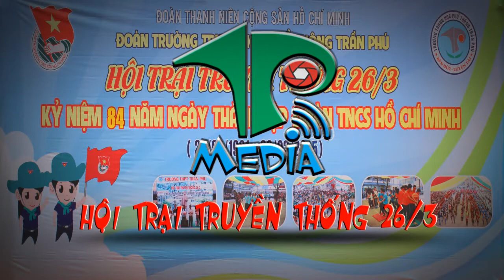[Trại Truyền Thống 2015] Phần 2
Tiết mục nhảy Flashmob lớp 10C17